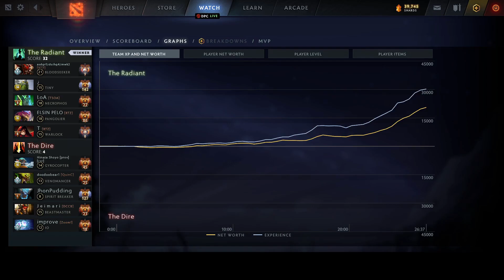ARTEEZY PREPARING BLOODSEEKER FOR DPC | DOTA 2 Gameplay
ARTEEZY PREPARING BLOODSEEKER FOR DPC | DOTA 2 Gameplay | Meanwhile in DOTA 2